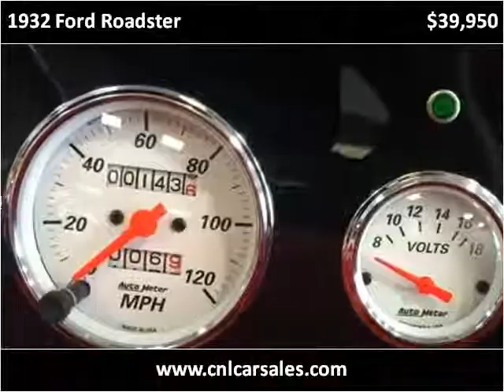1932 Ford Roadster Used Cars Shepherdsville, Mt. Washington,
This 1932 Ford Roadster is available from Craig and Landreth Cars - Shepherdsville.